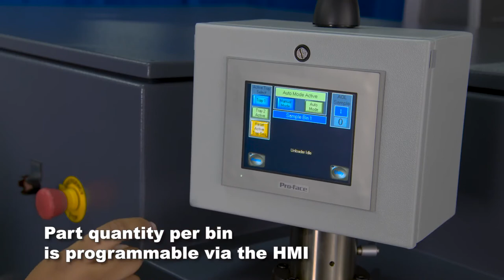Citizen Cincom Bone Screw Unloading & Pallet System